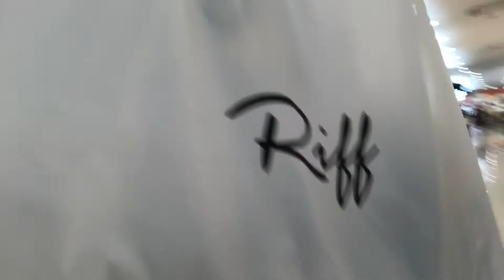SHOPPING MALL PASYAL PASYAL